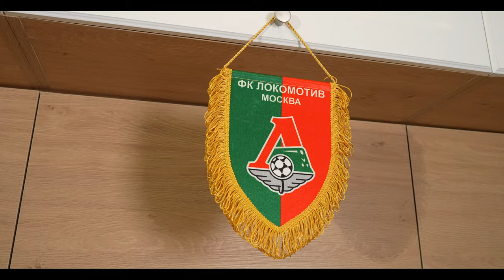Промо к матчу «Локомотив» — «Химки» // 06.03.2022